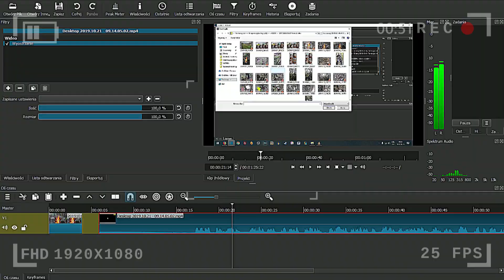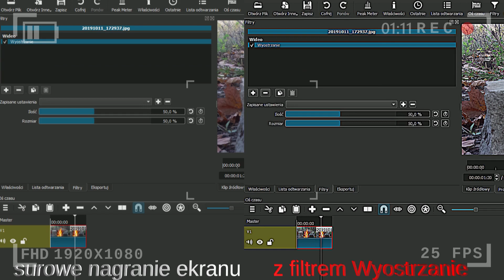NIEOSTRE UJĘCIE jak poprawić? 🎬 Shotcut Poradnik PL